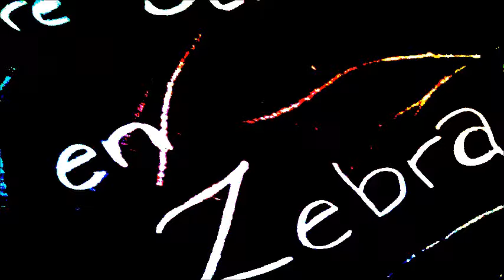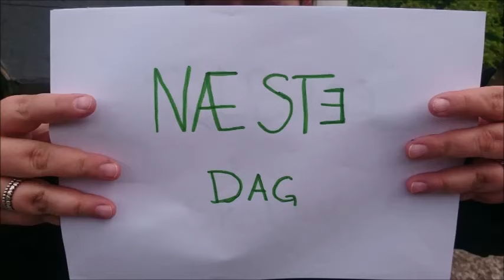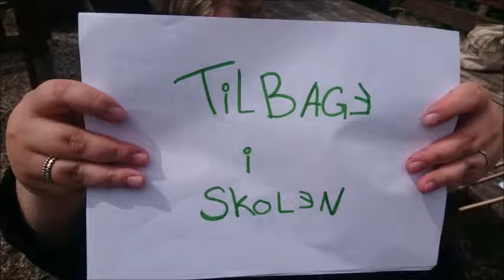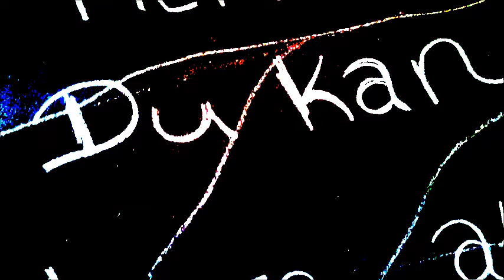Man kan ikke ændre striberne på en Zebra + lyd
Stopmotion film om mobning.
Lavet af  pædagogiske assistent studerende, Stine, Mette og Nadia